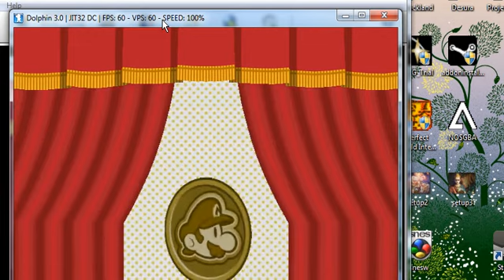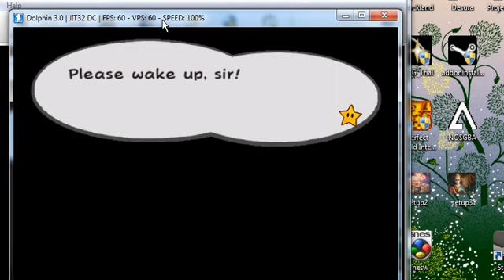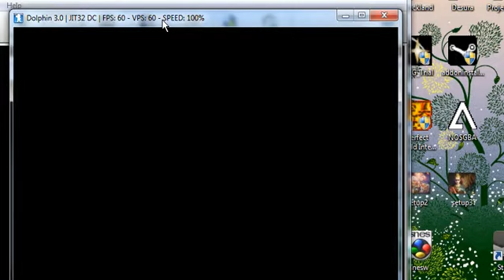paper amrio 2 part 1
plaes subscarbe